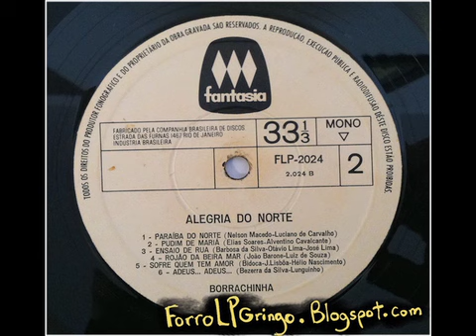Borrachinha e Alventino Cavalcante (Cavalcanti) - Tataitão from Alegria do Norte - Fantasia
Borrachinha e Alventino Cavalcante (Cavalcanti) - Tataitão from Alegria do Norte - Fantasia forró